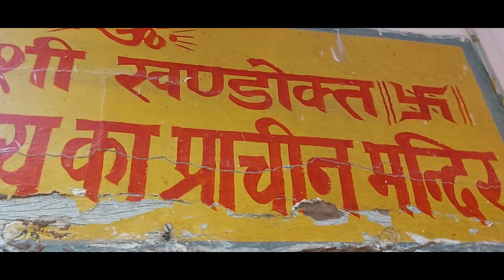కాశీలో వృద్ధ ఆదిత్య మందిరము!